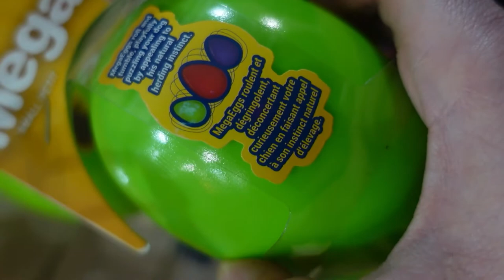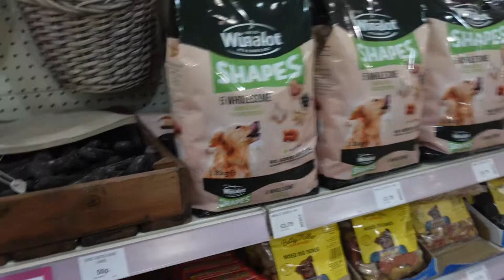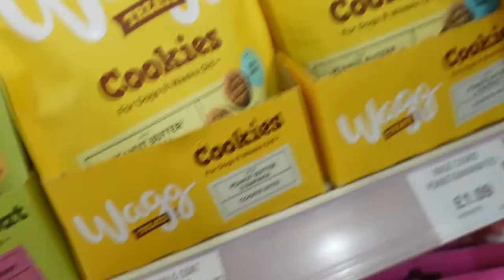We're getting a Border Collie Puppy!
We're extending our family! We've decided to get a puppy. We rescued our first dog, Jamie. During lockdown dogs have been in high demand as families enjoy more time around their homes. In this episode we're off shopping to get some supplies, dog toys, bowls, leads, food, treats and more from Pets at Home and a local independent store in Stourport on Severn.